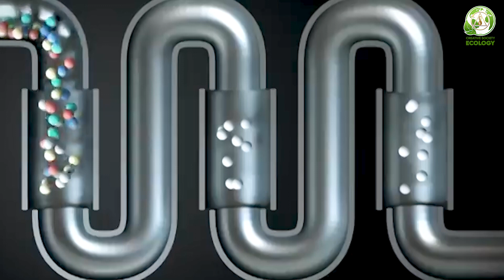Fukushima danas | Japan je nemoćan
⚡ Posljedice nuklearne katastrofe u nuklearnoj elektrani Fukushima pogađaju svijet i danas, iako je prošlo 12 godina.

🔔 Već tada su počele klimatske promjene.

🌊 Japan, jedna od najnaprednijih zemalja svijeta, pokazala se nemoćnom pred klimatskim katastrofama.

❓ Zašto, umjesto da se ujedine i riješe globalna klimatska pitanja, zemlje svijeta i dalje optužuju jedna drugu i ne čine ništa?

🌍 Ovo je naš zajednički problem i ne treba ga rješavati pojedinačna država, već cijelo čovječanstvo.

💯 Postoji rješenje, a to je izgradnja Kreativnog društva. Samo promjenom formata našeg svijeta moći ćemo ujediniti sve znanstvene potencijale oko jednog jedinog cilja – kroćenja klimatskog kerbera.

▶️ Za više informacija o nadolazećim klimatskim katastrofama i načinima rješavanja ovog problema, pogledajte Međunarodni online forum „Globalna kriza. Postoji izlaz" od 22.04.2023.